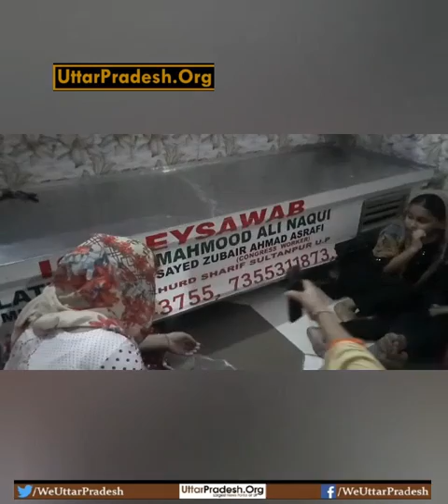Hospital negligence- Doctors declared dead, patient started shaking later when placed in a chiller.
डॉक्टरों ने किया मृत घोषित , चिलर में हिलने लगी बॉडी

उत्तर प्रदेश के सुल्तानपुर जिले में स्वास्थ्य विभाग की बड़ी लापरवाही सामने आई है। यहां एक जीवित इंसान को मृत घोषित कर दिया। जिस पर परिवार में मातम पसर गया। परिजन शव लेकर घर आए और उसे चिलर पर रख दिया। लेकिन अचानक शव के ऊपर पड़ी चादर में हरकत हुई तो घर वाले हैरत में पड़ गए। उन्हें अपनी आंखों पर यकीन नहीं हो रहा था। तत्काल पड़ोस के डॉक्टर बुलाया गया। चेकअप हुआ तो पल्स और ऑक्सीजन लेवल दोनो ठीक था। रोते हुए परिवार में खुशी की लहर दौड़ गई। तत्काल एंबुलेंस बुलाई गई और चिलर से उठाकर उस व्यक्ति को इलाज के लिए लखनऊ ले जाया गया। हालांकि करीब 7 घंटे बाद रोगी की मौत हो गई।

कोतवाली नगर क्षेत्र में दरियापुर मोहल्ले के रहने वाले अब्दुल माबूद (50 साल) को सांस लेने में दिक्कत हो रही थी। अब्दुल के भाई की पत्नी शाहेदा बानो बताती हैं कि जेठ को ऑक्सीजन की जरूरत थी। इसलिए गुरुवार की दोपहर करीब दो बजे उन्हें सरकारी अस्पताल लेकर गए। बहुत कहने के बाद 3-4 इंजेक्शन लगाया गया। इसके बाद भी मरीज को उलझन थी। आक्सीजन की डिमांड की गई तो डाक्टर ने ऑक्सीजन सिलेंडर खाली नहीं होने की बात कहकर किनारा कर लिया।

शाहेदा ने आगे बताया कि, मरीज को सुकून नहीं था तो उन्हें सरकारी अस्पताल से निकालकर प्राइवेट में लेकर के गए। वहां उनकी प्लस रेट बैठ गई थी, ऑक्सीजन लेवल भी डाउन हो गया था। प्राइवेट अस्पताल में डाक्टर ने मरीज को भर्ती करने से मना कर दिया। कहा वहां लेकर जाओ जहां ऑक्सीजन मौजूद हो। मजबूरन फिर से सरकारी अस्पताल लेकर जाना पड़ा। जहां चेस्ट पर पंप करने के बाद जब कोई हरकत नहीं हुई तो डॉक्टर ने उन्हें मृत घोषित कर दिया।
डाक्टरों के मृत घोषित करने के बाद
परिवार वाले शाम को उसे लेकर घर आ गए। रिश्तेदारों को मौत की खबर कर दी गई। अंतिम संस्कार शुक्रवार सुबह तय कर दिया। इसलिए चिलर लाकर बॉडी को उसमें रख दिया गया। रात करीब 11:30-11:45 पर उसकी बेटी सना अख्तर उसी चिलर के पास बैठी। उसने बताया कि धीरे-धीरे चादर हिल रही थी। उसने अपनी मां को यह बताया, फिर जिस फ्रीजर में रखा गया था उसको हटवाया। जब चेक किया गया तो सांस चल रही थी।
भाई माशूक बताते हैं कि, मेरी भतीजी ने बताया कि पापा हिल रहे हैं। मैंने तुरंत चिलर को हटाकर पंच किया तो दिल की धड़कन महसूस हुई, फिर मुंह से हवा दिया। तब तक डाक्टर आ गए थे, उन्होंने चेक किया तो प्लस चल रही थी। फौरन एंबुलेंस बुलाकर उन्हें लखनऊ भेजा गया। लेकिन शुक्रवार सुबह करीब 3 बजे मौत हो गई।

बाईट - शाहेदा बानों ( मृतक की परिजन )

बाईट - सना अख्तर ( मृतक की बेटी )